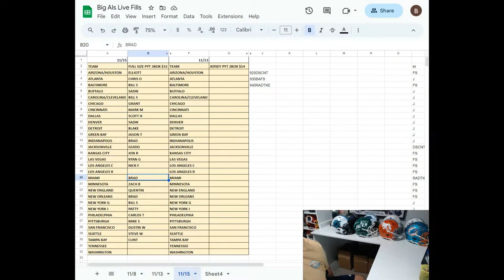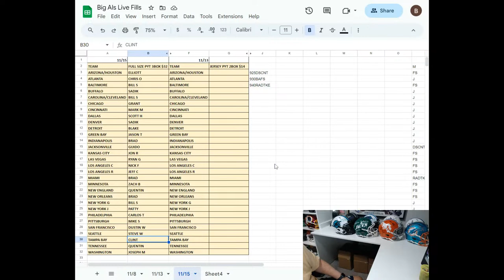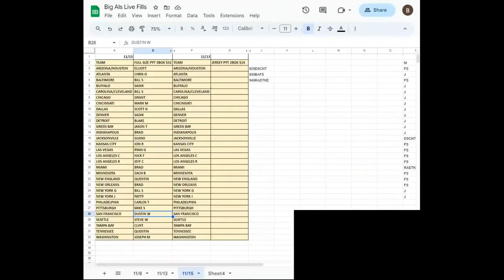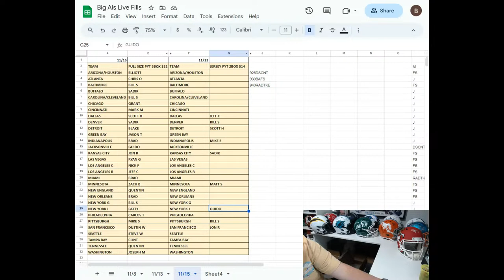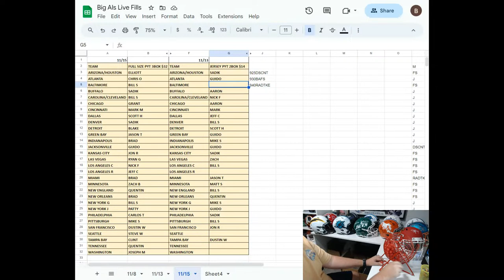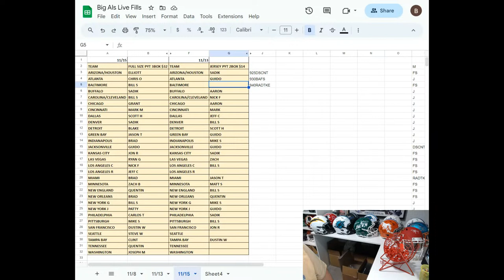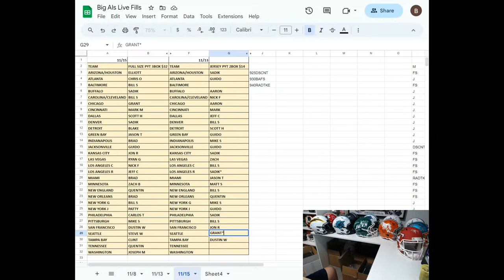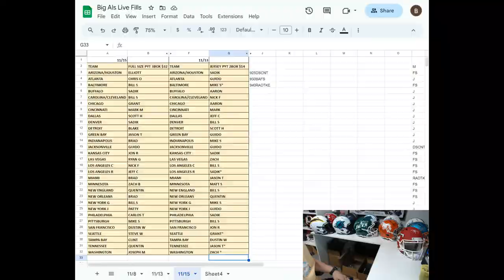GR Mini Helmet, GR Overloaded Full Size Helmet, RSA 9box Football Jerseys & Big Als Breaks 11/15/23